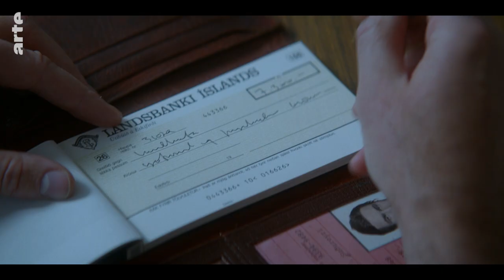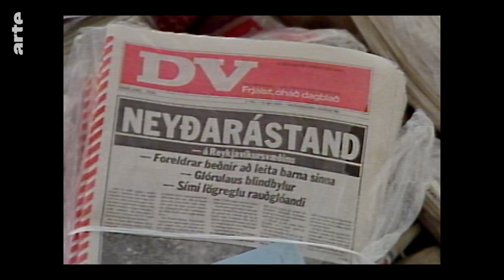Blackport | Série | ARTE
Islande, milieu des années 1980. La mise en place de quotas de pêche entraîne l’enrichissement de tout le pays, et en particulier de la famille de Harpa qui va se bâtir un empire, quitte à tout perdre au passage. À la fois satire politique à l’humour féroce et saga économico-familiale, Blackport est la première coproduction d’ARTE avec l’Islande et s’est vue décerner le Grand Prix de Séries Mania en 2021.

CRÉÉE PAR :GÍSLI ÖRN GARÐARSSON, BJÖRN HLYNUR HARALDSSON, NÍNA DÖGG FILIPPUSDÓTTIR
RÉALISATION : GÍSLI ÖRN GARÐARSSON, BJÖRN HLYNUR HARALDSSON ET MARÍA REYNDAL
SCÉNARIO : GÍSLI ÖRN GARÐARSSON, BJÖRN HLYNUR HARALDSSON, MIKAEL TORFASON
AVEC : NÍNA DÖGG FILIPPUSDÓTTIR, BJÖRN HLYNUR HARALDSSON, GÍSLI ÖRN GARÐARSSON, INGVAR E. SIGURÐSSON,  UNNUR ÖSP STEFÁNSDÓTTIR
COPRODUCTION : RÚV, ARTE FRANCE, VESTURPORT, TURBINE STUDIOS (VERBUDIN, ISLANDE/FRANCE, 2021, 8×50’, VOSTF/VF)